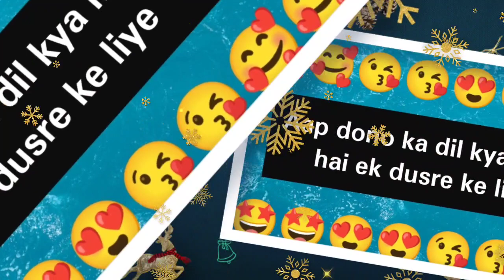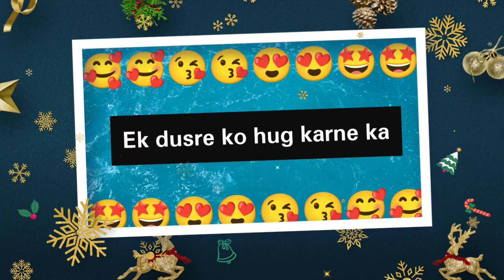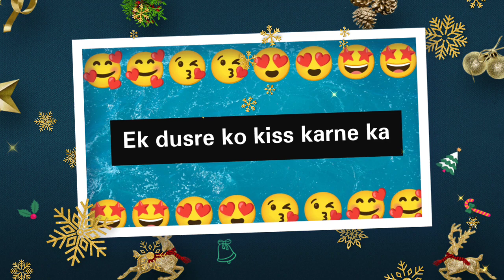Aap dono ka dil kya kehta hai ek dusre ke liye ll love quiz game ll Fun game